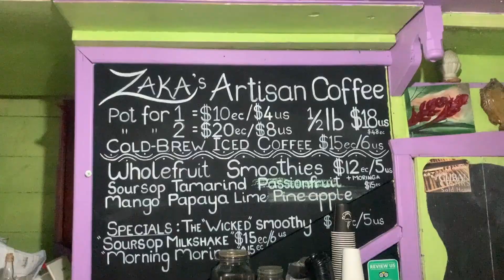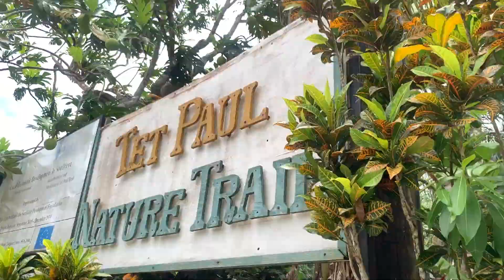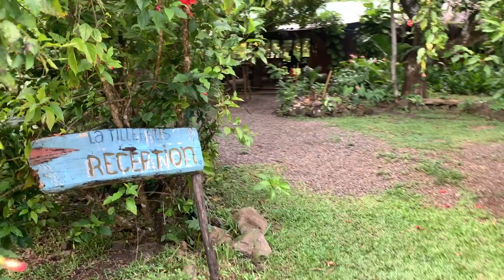St Lucian Staycation Part 2 of 2 | Weekend in a villa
This is part 2 of 2 of my staycation in Saint Lucia. We stayed at a villa for the weekend and hopped around in Soufriere! 😎